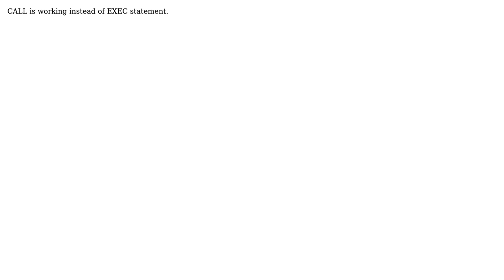Error while calling an oracle procedure from liquibase changelog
With thanks & praise to God, and with thanks to the many people who have made this project possible! You are responsible for your own actions.